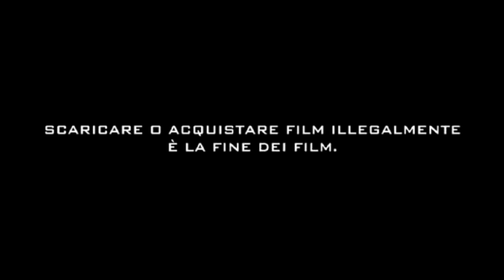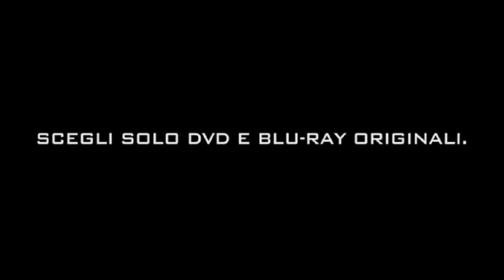Saw 3D - Teaser Trailer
Saw 3D - Official Teaser Trailer - This October, one of the biggest, most successful horror franchises in movie history arrives in theaters in vivid, chilling 3-D with the release of Lionsgate's Saw VII 3D.

As a deadly battle rages over Jigsaw's brutal legacy, a group of Jigsaw survivors gathers to seek the support of self-help guru and fellow survivor Bobby Dagen, a man whose own dark secrets unleash a new wave of terror...

The first theatrical feature to be shot exclusively on the cutting-edge SI-3D digital camera system, Saw VII 3D brings the horrifying games of Jigsaw to life like never before. The film stars Tobin Bell, Costas Mandylor, Betsy Russell, Sean Patrick Flanery. Saw VII 3D is directed by Kevin Greutert, produced by Oren Koules, Mark Burg and Gregg Hoffman. Saw VII 3D is a Lionsgate Release. Twisted Pictures Presents a Burg/Koules/Hoffman Production.